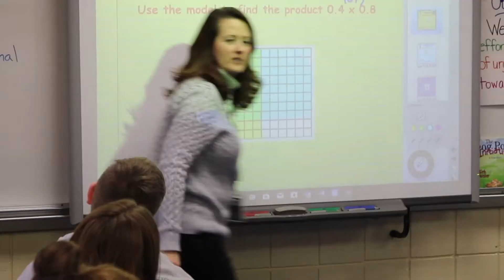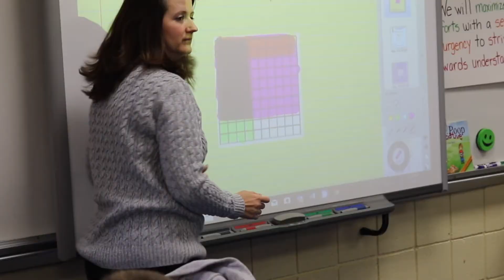Wright Elem (KY) Teacher of the Year 17-18 (Heidi Floyd)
Congratulations to Heidi Floyd - the Wright Elementary 17-18 Teacher of the Year!
Shelby County (KY) Public Schools